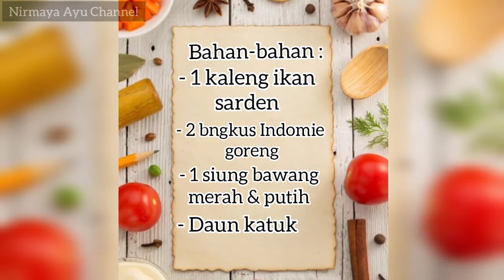Resep simpel diakhir bulan yang tentunya enak,hanya 2 bahan loh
Assalamualaikum..
halo semua kembali lagi di channel saya kali ini saya saya akan membuat masakan simpel akhir bulan, untuk anak kos ini cocok banget ya teman-teman..

terimakasih 😊🙏

bahan-bahan :
2 bungkus Indomie goreng
1 kaleng ikan sarden
1 siung bawang putih & merah
daun katuk secukupnya

cara membuat silakan nonton videonya hingga selesai 🙏😊